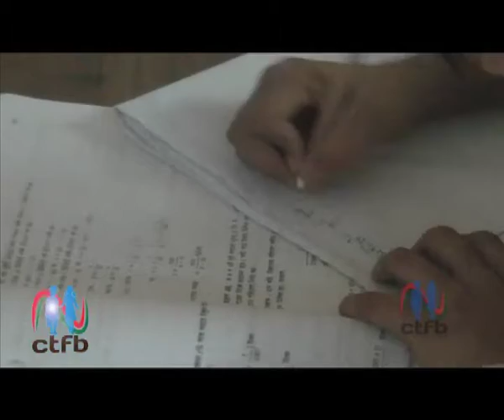Care By Shuvo Sorkar,Age 14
Care By Shuvo Sorkar,Age 14,theonemunitesJr Film, Jessore 2011